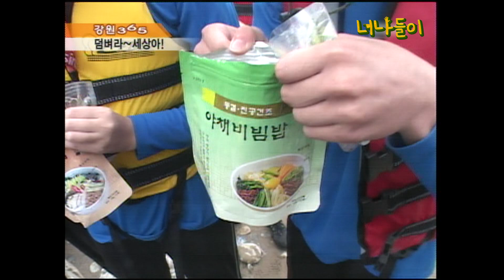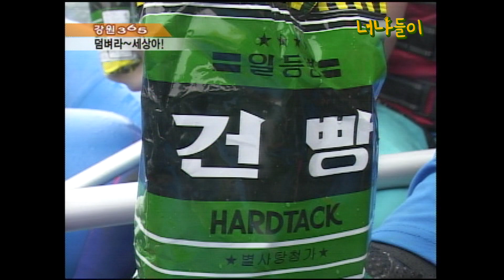4박5일동안 태백에서 충주호까지 100km 래프팅하기, 꼭 짱이 돼야지... 4박 5일 남한강 래프팅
2006년 08월 14일
덤벼라 세상아

보고싶은 영상이 있다면 커뮤니티 혹은 댓글로 제공해주세요. 또한 초상권의 이유로 공개를 원하지 않으시다면 커뮤니티 혹은 해당 영상에 삭제요청해주시면 됩니다.